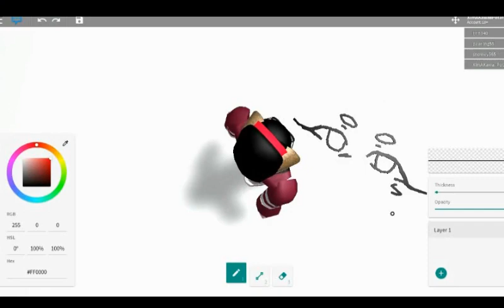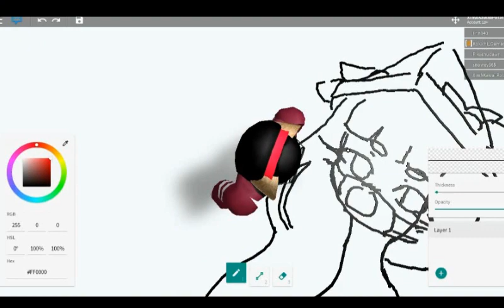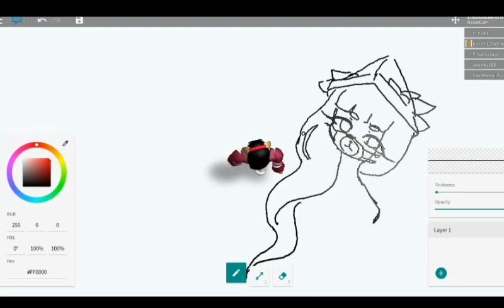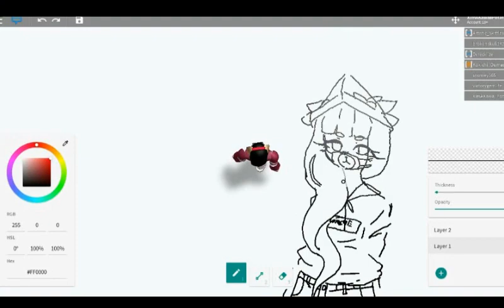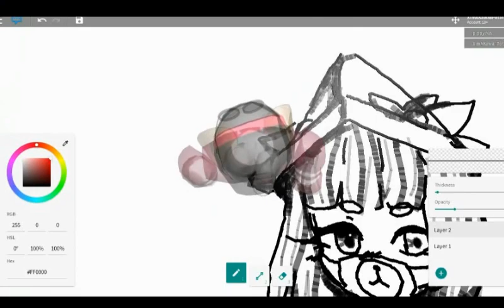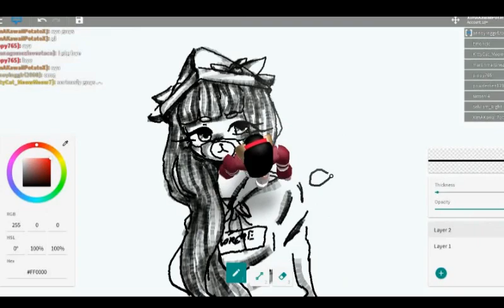Let's draw "mystery user" with a mouse! Roblox free draw~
Don't comment users yet please!

~Tysm for watching and I will do my best to upload as fast as I can, sadly I'm busy with school. ; ;

Have a great day guys and don't forget to be strong, be confident, never give up and lastly, don't stop believing :)